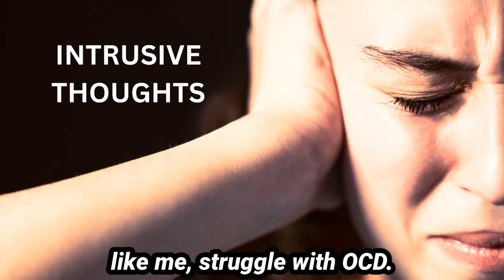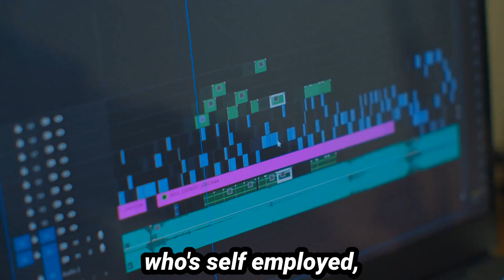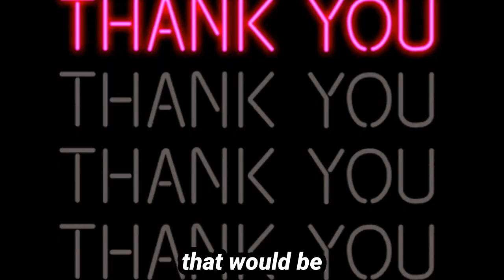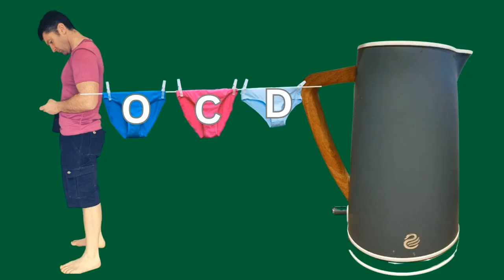Unveiling Dad's Antidepressant Experience - Mental Health Awareness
Find out how OCD medication can change your life in this video. Learn about the benefits and importance of taking medication for OCD and improving your mental health.

If you or someone you know is struggling with OCD, this video is a must-watch.

Are you passionate about men's mental health?

If you are and want to help me develop this community to hopefully raise the importance of mental health awareness and you have a story you'd like to tell about living with a mental illness or how you manage your mental health that you'd feel brave enough to share, please book a chat via this link.

ABOUT ME